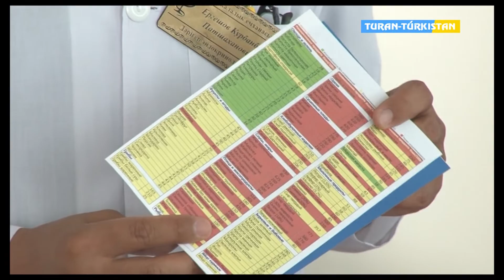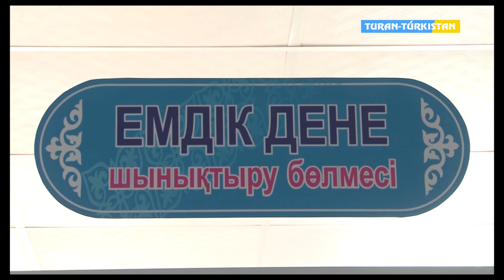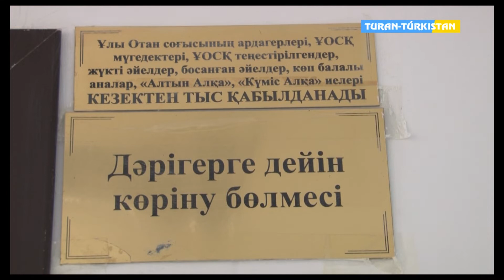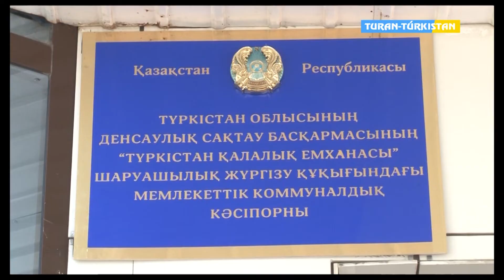Ауруларды басқару Бағдарламасы қолға алынды.